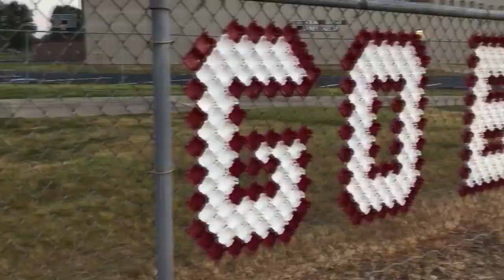Beebe Badgers Home Field Advantage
We stopped by Beebe High School this morning to see what what BadgerNation is all about!